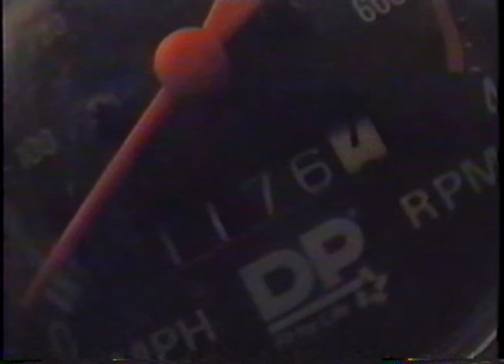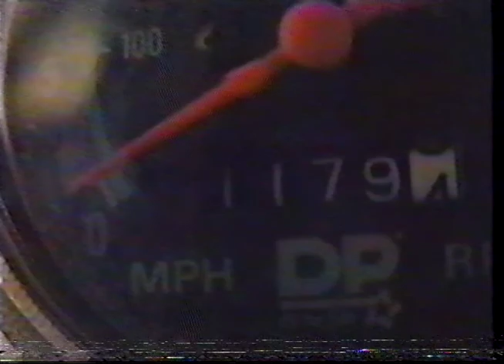Easy Money 2